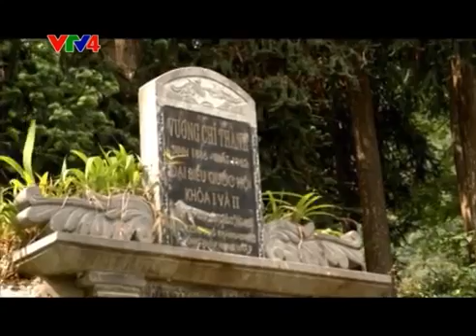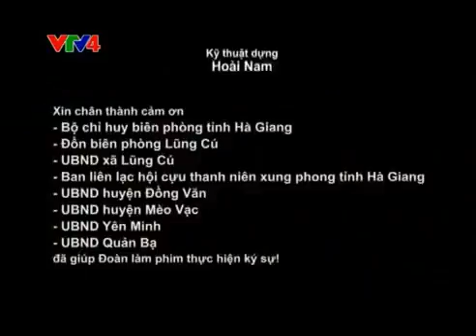Ký sự vùng biên - Lên cực Bắc nước mình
VTV4